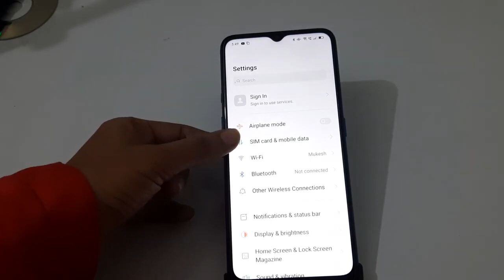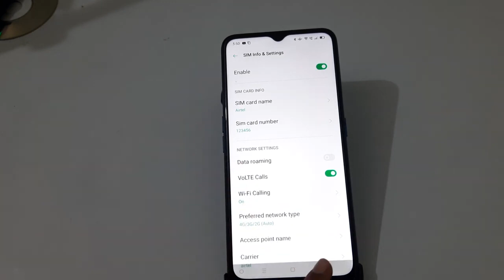How to activate VoLTE calls in Oppo A15, VoLTE activate kaise karen